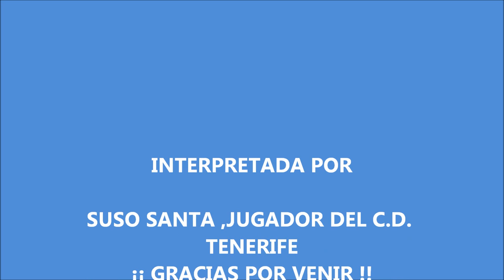SUSO SANTANA,,''EL CORAZÓN DE UNA ISLA,QUE YA ES DE SEGUNDA A''